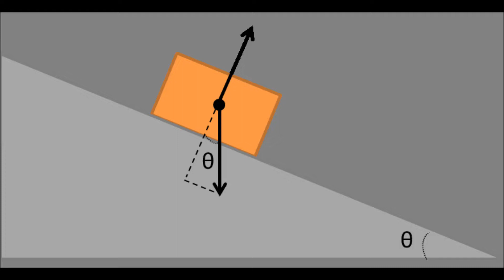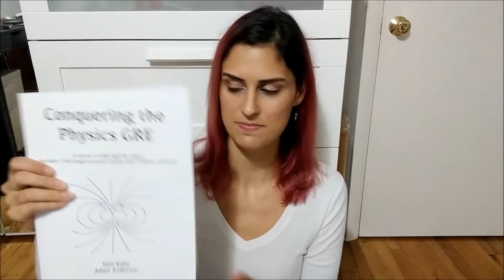Physics GRE Updated Info (2018)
New edition of Conquering the Physics GRE